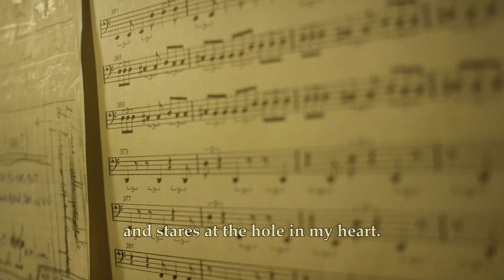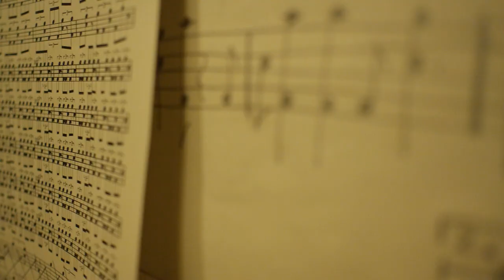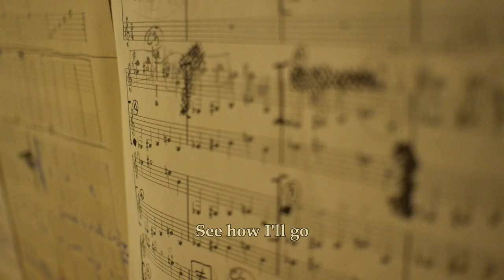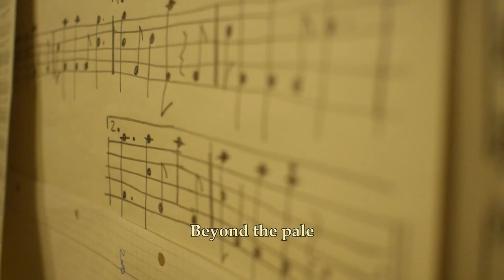THE SOMNAMBULIST - No Use for More [lyric video, 2020]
Taken from the album "Hypermnesiac".

Written, arranged and performed by
Marco Bianciardi (vocals, guitar, sampling),
Leon Griese (drums, percussion),
Thomas Kolarczyk (electric bass).

Recorded in Berlin at BIT-Tonstudio, Alt-Tempelhof, from 11th to 31st January, 2019.
Sound engineer: Leon Griese. Recording engineer: Markus Daßau.
Studio assistants: Júlia Koffler, Martin Görendt, Tiziano Giannotti, Laszlo Griese.
Mixed in Cascina (Pisa) by Alessandro Sportelli from 6th to 10th February.
Mastered in April and May 2019 by Giovanni Conti at Artefacts Mastering Studio, Berlin.

Produced by Leon Griese and Marco Bianciardi.